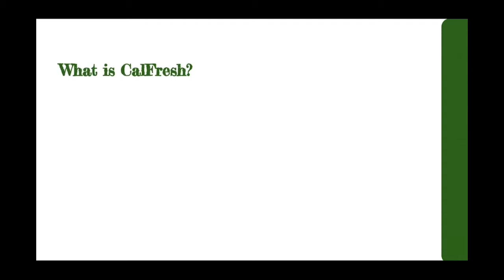WLAC - CalFresh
CalFresh

The CalFresh Program (formerly known as Food Stamps) helps low-income households increase their food-buying power to meet their household’s nutritional needs. CalFresh benefits issued through Electronic Benefit Transfer, also known as EBT card, can be used in grocery stores and participating Farmers Markets. Homeless, elderly or disabled persons may purchase prepared meals from participating restaurants with their EBT card.